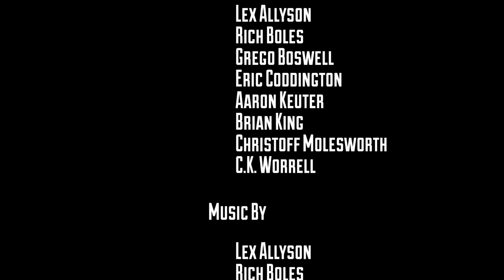"My First Place"--Portland 48 Hour Film Project 2014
Written, Shot, & Edited in 48 hours.
Winner of "Best Editing" & "Honorable Mention for Best Use of Line"
in Portland 48 Hour film Project 2014.